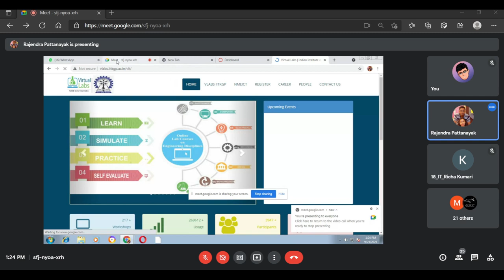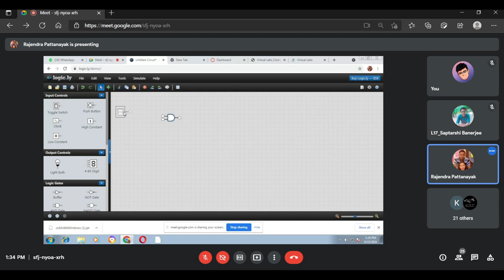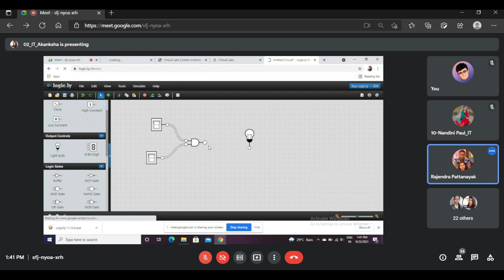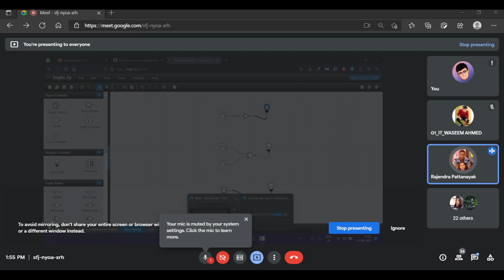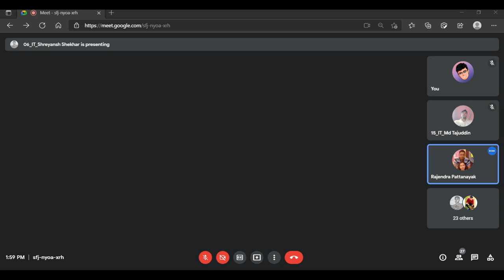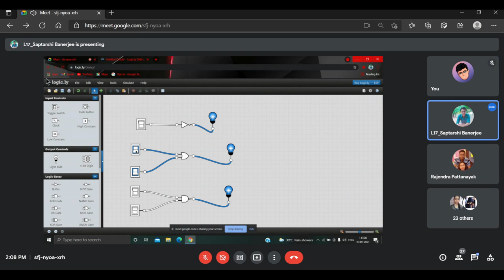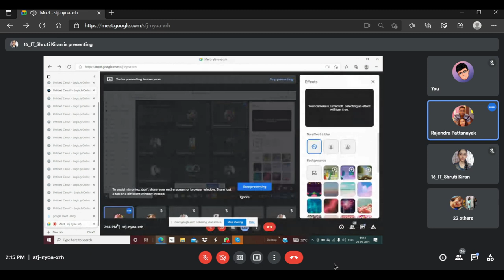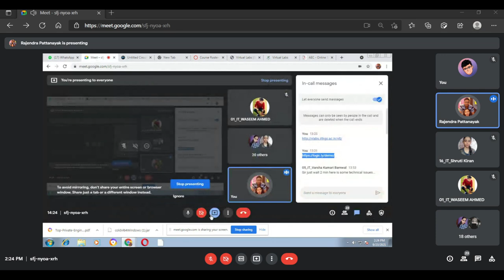PCC CS392 B11 COA LAB 23-09-2021